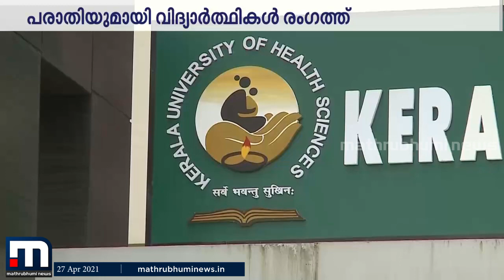എല്ലാവർക്കും വാക്സിൻ നൽകിയിട്ടില്ലെന്ന് വിദ്യാർഥികൾ; ഗവർണറെ തെറ്റിദ്ധരിപ്പിച്ചു| Mathrubhumi News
ആരോഗ്യസർവകലാശാലക്കെതിരെ വിദ്യാർഥികളുടെ ആരോപണം. എല്ലാവർക്കും
വാക്സിൻ നൽകിയെന്ന വാദം തെറ്റ്. ഗവർണറെ തെറ്റിദ്ധരിപ്പിക്കുകയായിരുന്നുവെന്ന്
ആരോപണം.

മാതൃഭൂമി ന്യൂസ്.

Happy viewing!